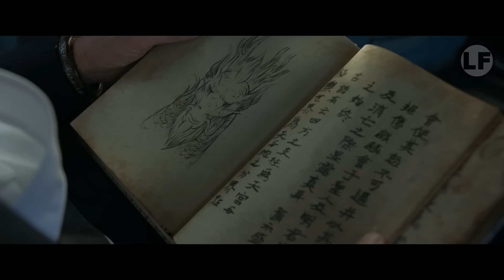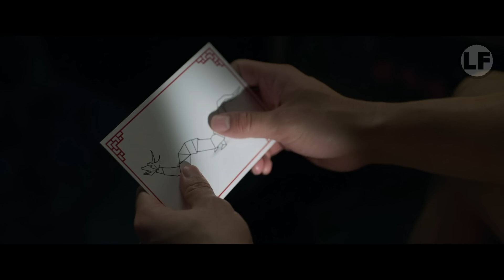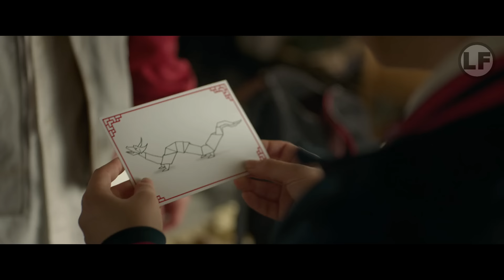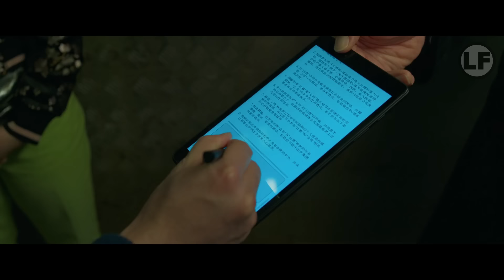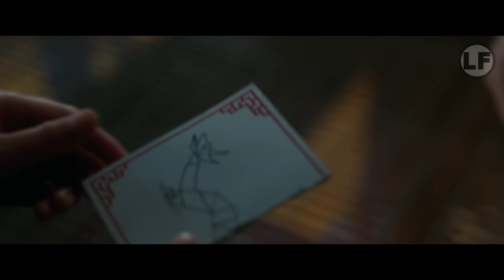Dikenal Dewa Dengan Kungfu Dan Senjata Paling Sakti Didunia | ALUR FILM